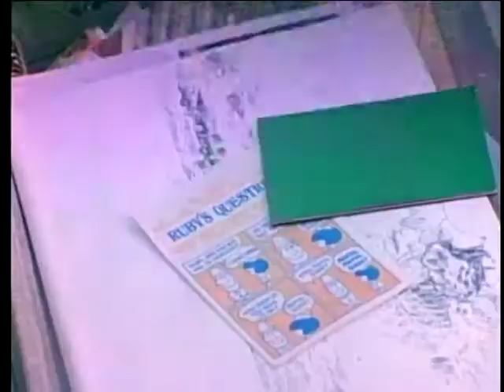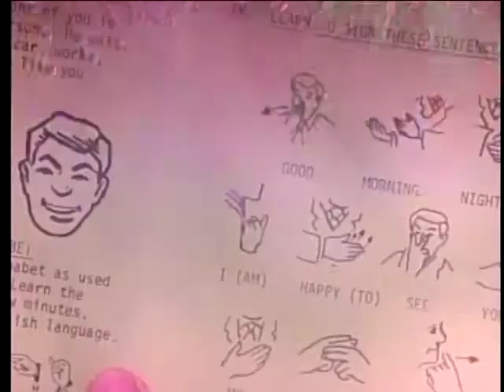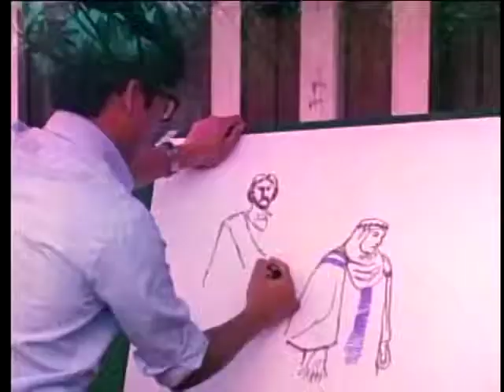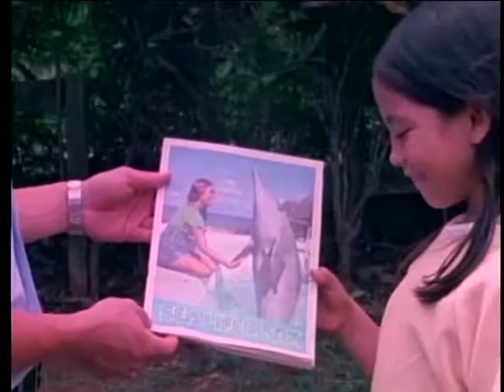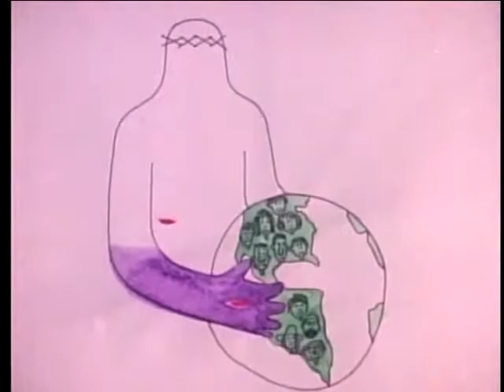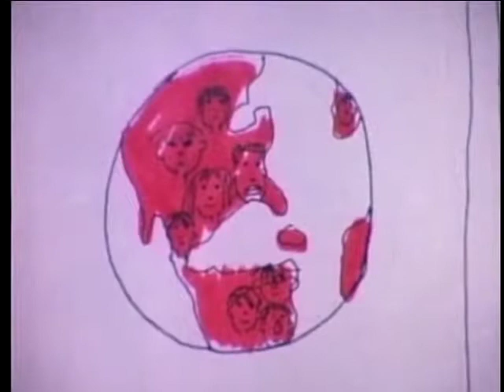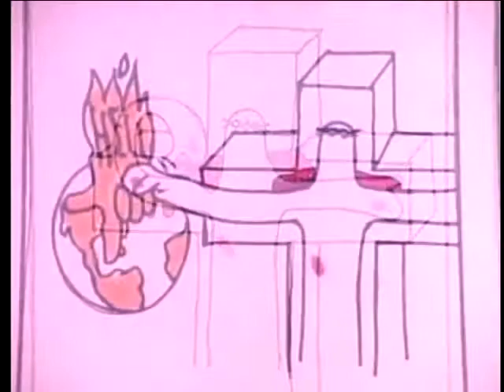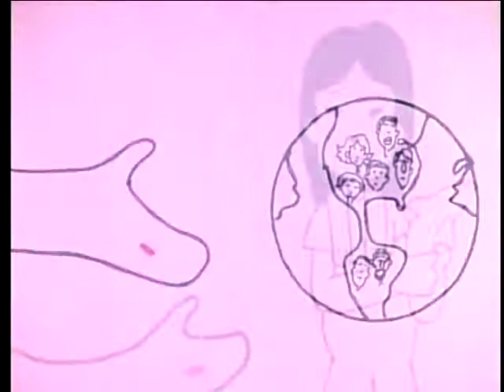Telling Kelli (Malayalam)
Telling Kelli is an inspiring story of a young deaf girl who is of the indigenous people known as the Kanaka Maoli.

The Kanaka Maoli are Native Hawaiians who are descendants of the aboriginal people who occupied and exercised sovereignty in the area that now constitutes the State of Hawaii.